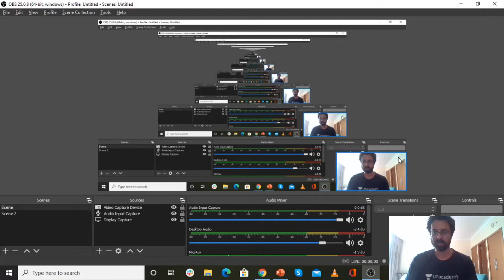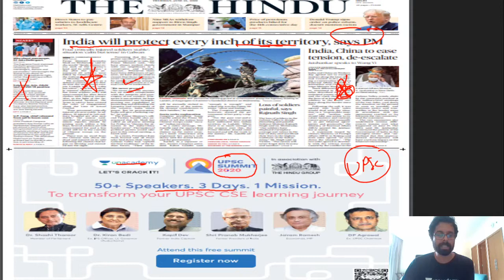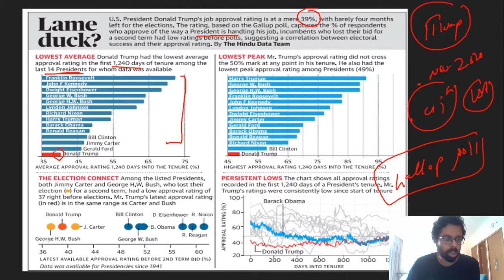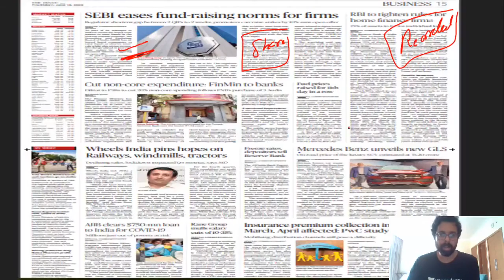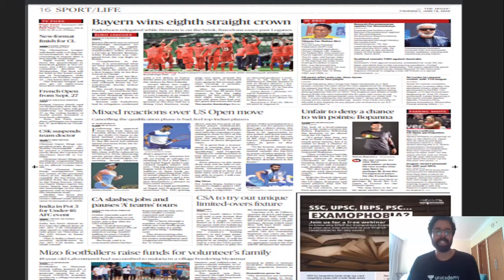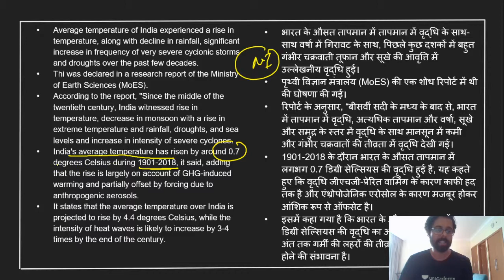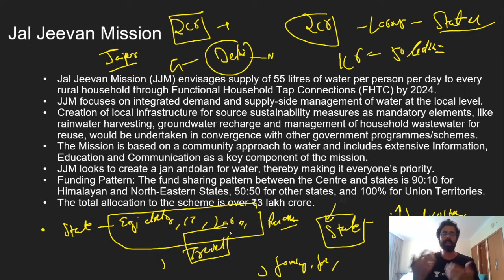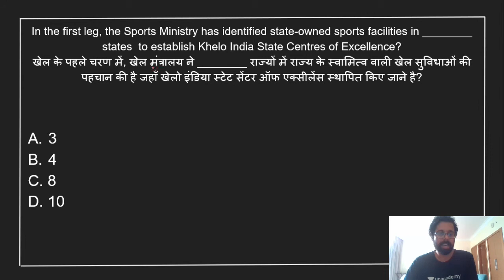8:00 AM - Daily Current Affairs 2020 by Bhunesh Sir | 18 June 2020 | wifistudy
Daily Current Affairs 2020 by Bhunesh Sir | 18 June 2020 | wifistudy Current Affairs | Current Affairs June 2020

🚀 धमाकेदार Top One Liner Monthly Current Affairs

✿ Morning Shows:
05:00 AM - Current Affairs Quiz Show by Bhunesh Sir
06:00 AM - Current Affairs Crash Course by Bhunesh Sir
06:00 AM - Reasoning Warm-Up Show by Deepak Sir
06:30 AM - One Word Substitution & Idioms by Harsh Sir
07:00 AM - The Hindu Editorial Analysis by Vishal Sir
07:45 AM - फटाफट English by Harsh Sir
08:00 AM - Current Affairs Show by Bhunesh Sir
08:40 AM - Vocabulary Show by Harsh Sir

✿ RRB NTPC 2019-20 (CBT-1):
09:00 AM - General Awareness by Rohit Sir
09:30 AM - General Science by Neeraj Sir
10:15 AM - Reasoning by Deepak Sir
11:00 AM - Maths by Sahil Sir

✿ RRB Group D 2019-20:
12:00 PM - General Science by Priya Ma'am
12:30 PM - Maths by Sahil Sir
01:00 PM - General Awareness by Ankit Gupta Sir
01:30 PM - Reasoning by Hitesh Sir

✿ IBPS RRB PO/Clerk 2020 (Prelims) Crash Course:
02:00 PM - Reasoning by Puneet Sir
03:00 PM - English by Vishal Sir
04:00 PM - Maths by Arun Sir

✿ All Exams Daily Live Quiz:
05:00 PM - General Awareness by Sushmita Ma'am

✿ SSC/Banking/All Exams
05:00 PM - English by Aisha Ma'am

✿ Daily Current Issues:
05:45 PM - Current Issues by Krati Ma'am

✿ SSC CGL 2020 Foundation Course:
06:00 PM - GK by Priya Ma'am
06:30 PM - Reasoning by Deepak Sir
07:00 PM - English by Sandeep Kesarwani Sir
08:00 PM - Maths by Dhasu Sir

✿ SSC JE 2019-20 (Technical) Crash Course:
09:00 PM - Mechanical Engg. by Neeraj Sir
10:00 PM - Electrical Engg. by Ashish Sir
10:00 PM - Civil Engg. by Sandeep Jyani Sir

✿ All Competitive Exams:
09:00 PM - Math by Rahul Sir
10:00 PM - GK by Ved Prakash Sir
11:00 PM - GK/GS/GA by Aman Sir
12:00 AM - GK Quiz by Sushmita Ma'am

1. One Subscription, Unlimited Access
2. Learn from your favorite teacher
3. Real time interaction with teacher
4. You can ask doubts in live class
5. Limited students
6. Download the videos & watch offline